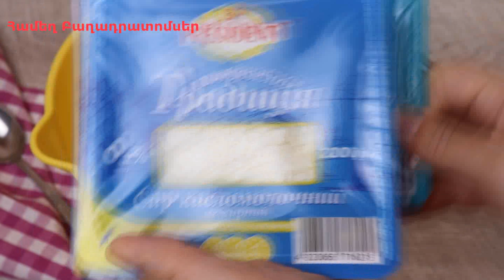Մանր Պոնչիկներ․ 2 րոպեում վերջացող Նուրբ Փքաբլիթներ Կաթնաշոռով / Пончики / Ponchikner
Այսօր մանր Պոնչիկներ ենք պատրաստելու, ընդամենը 2 րոպեում վերջացող նուրբ փքաբլիթներ կաթնաշոռով․ հենց այս պահին հաստատ յուրաքանչյուրդ չէիք հրաժարվի մեկ կամ երկու հատ համտեսելուց։ Սուրճի, թեյի, նախաճաշի հրաշալի տարբերակ է, որը բացի համեղ լինելուց նաև օգտակար կաթնաշոռ է պարունակում։

‼️✔️Սիրելիներս Արդեն Արդեն Արդեն կանք Ինստագրամում։ Բաժանորդագրվեք անպայման։ 😍 Սպասում եմ բոլորիդ այնտեղ։ 😘

Պոնչիկ / Պոնչիկներ / Փքաբլիթներ / Պոնչիկներ կրեմով / Կաթնաշոռով պոնչիկներ / Նախաճաշ / Փքաբլիթ / Пончик / Ponchik / Ponchikner / Pqablitner / Pqablit / Pqablitner katnashorov / Ponchikner kremov / Пончики